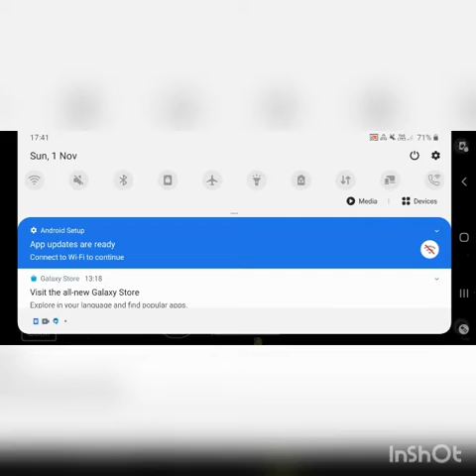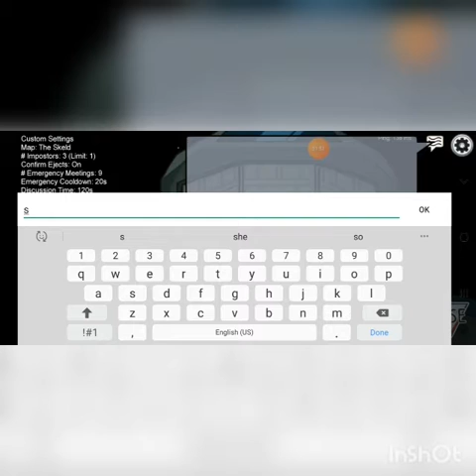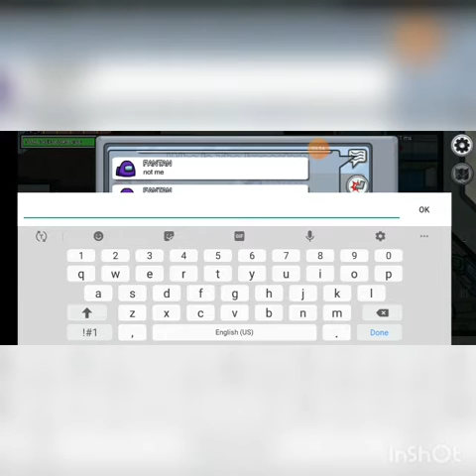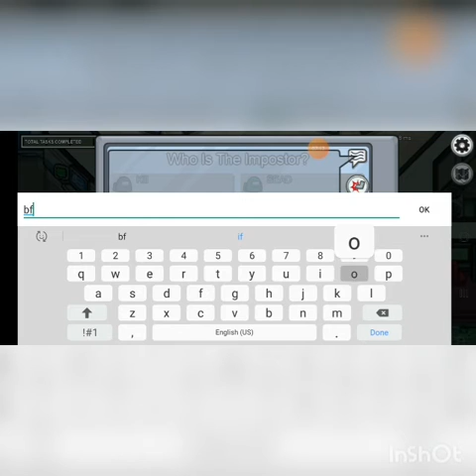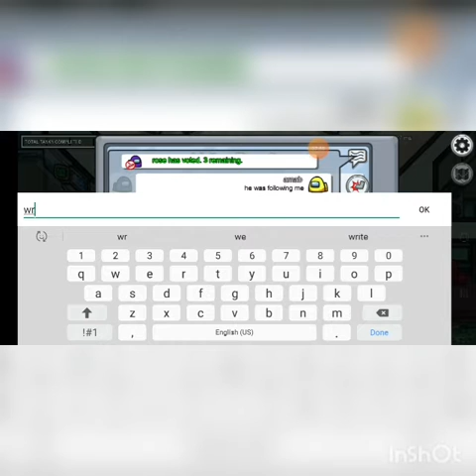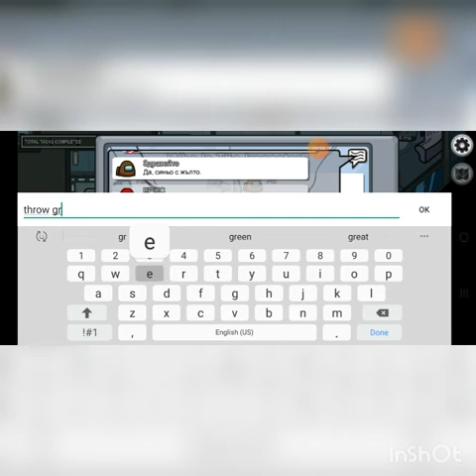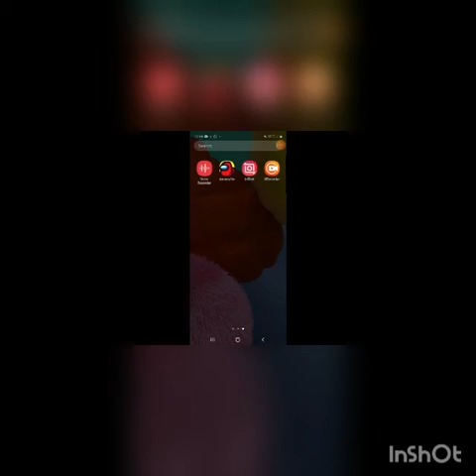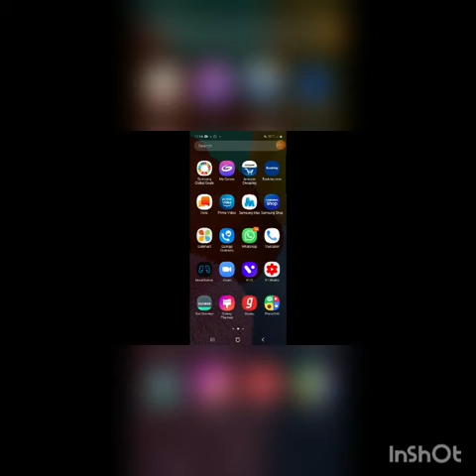among us playing with hackers.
playing with hackers are very dangerous because they can do any thing they can. they kill me  while chating but not in this game .